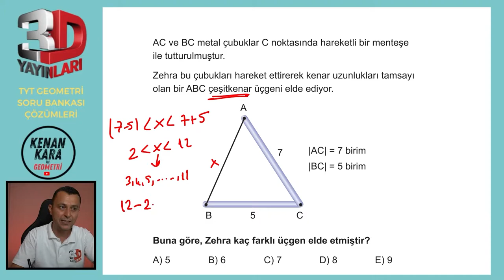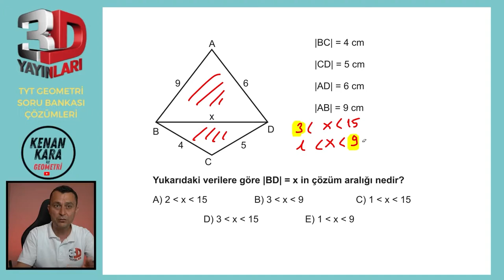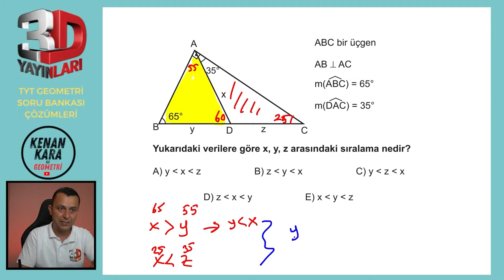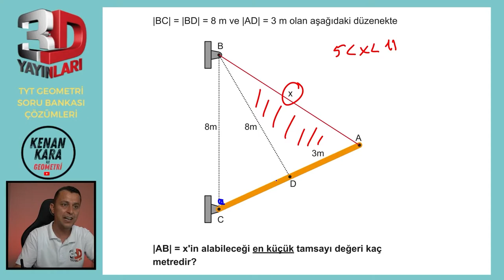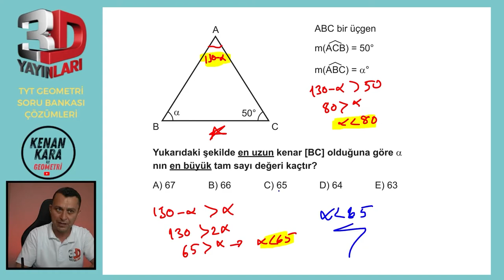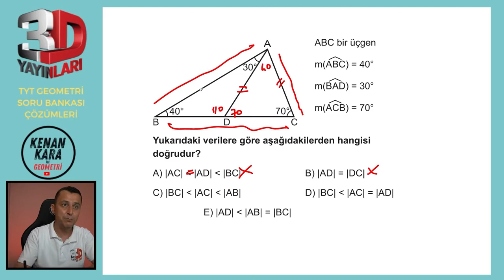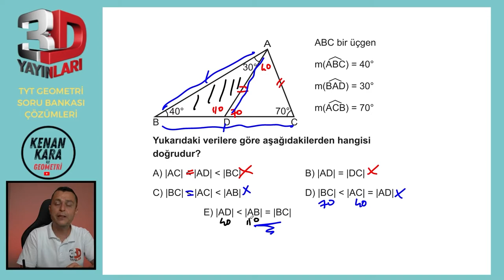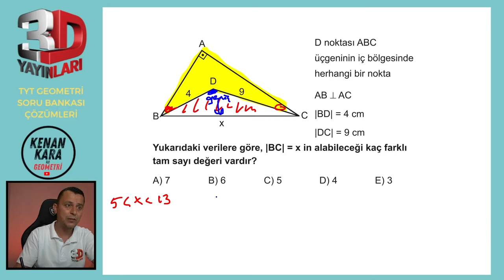BÖLÜM 1 | TEST 17 | Açı-Kenar Bağıntıları-1 | 3D TYT GEOMETRİ SORU BANKASI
3D TYT Geometri Soru Bankası kitabındaki (2023 basım) Açı-Kenar Bağıntıları konusundaki Test 17'nin çözümü